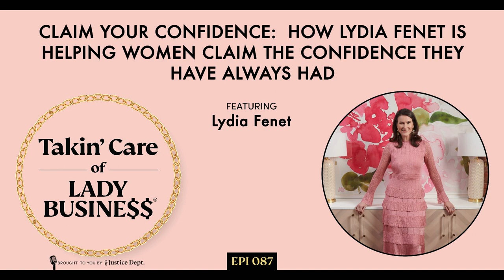S2Ep87: How Lydia Fenet is Helping Women Claim the Confidence They Have Always Had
Lydia Fenet is the founder and CEO of the Lydia Fenet Agency, a boutique agency representing best in class charity auctioneers. Over her two-decade long career, Lydia served as the Global Managing Director of Strategic Partnerships for Christie’s and reshaped the fundraising landscape as the world’s leading charity auctioneer. She has single handedly raised over one billion dollars for more than 800 organizations and broken-down countless barriers for women in the auction industry. Widely recognized for her poise and power onstage, she has stood alongside celebrities including Bruce Springsteen, Hugh Jackman, Elton John, Matt Damon and Jerry Seinfeld to raise record-breaking donations for the most notable charities across the globe.

Lydia is the author of two best-selling books, The Most Powerful Woman in the Room is You &Claim Your Confidence as well as the podcast host of Claim Your Confidence in collaboration with Rockefeller Center. Her first book was optioned by Netflix in 2022 for a series that will be produced by Chernin Entertainment starring Kiernan Shipka as the lead.

Lydia is represented by CAA and travels internationally to speak to companies about unlocking their sales potential, empowering people in the workplace and the art of public speaking. You can follow her auctions, antics, and anecdotes on Instagram @LydiaFenet.

In this episode of Takin’ Care of Lady Business®, Jennifer Justice and Lydia Fenet. Beginning her career as an intern at Christie's auction house, Lydia Fenet has since become a renowned charity auctioneer, author, and podcast host. In her conversation with Jennifer Justice, Lydia shares her experience of becoming an auctioneer, leaving her ambassadorship at Christie's to start her agency, and advocating for herself when negotiating deals. She also shares her experience of launching a Master Class during the pandemic and the worst advice she ever received. Lydia encourages readers to take ownership of their lives, stay open to opportunities, and take action when feeling scared.

Here is what to expect on this week’s show:
- Why advocating for yourself is crucial in negotiations.
- How hiring skilled professionals can significantly impact success.
- Why confidence and adaptability are vital during challenging times.
- The importance of self-advocacy.
- How to take ownership, stay open to opportunities, and take action.

Quotes:

"As long as you're playing on someone else's chessboard, you'll always be playing by their rules." – Lydia Fenet

"I am very nice and very kind. But don't mistake that for a lack of savvy. I know exactly what I want from you, and I am going to ask for it." – Lydia Fenet

"A company will pay you whatever it takes to get you to walk in the door and not a penny more." – Lydia Fenet

"Action leads to action. Whenever I get scared, I'll sit down and be like, okay, so what can you do?" – Lydia Fenet